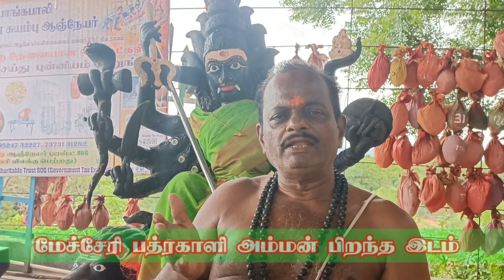ஒரே மாதத்தில் இரண்டு அமாவாசை நாட்கள்..! சக்தி சாமி விளக்கம்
பொங்கபாலி  ஸ்ரீ  சக்தி வீர சுயம்பு ஆஞ்சநேயர் கோவில், மேச்சேரி

PONGAPALI VEERA ANJANEYA CHARITABLE TRUST
(அரசாங்க வரி விலக்கு பெற்றது)
kuppanpudur Mettur Salem Tamilnadu 636453
FEDERAL BANK
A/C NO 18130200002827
 IFSC FDRL 0001813
GPAY - PHONEPAY - PAYTM
 Sri sakthi veera anjanayer pongapali -ஸ்ரீ சக்தி வீர ஆஞ்சநேயர் பொங்கபாலி